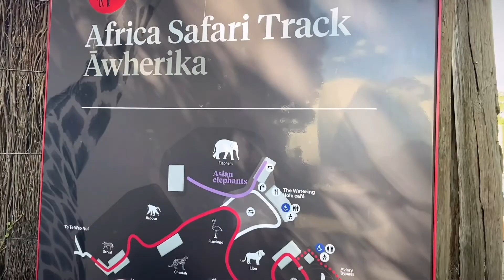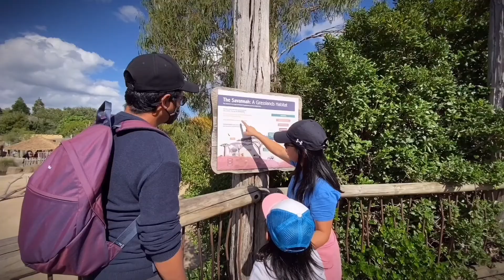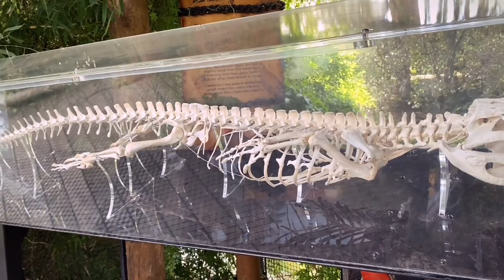Auckland Zoo, New Zealand!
Sharing our Auckland Zoo experience in  New Zealand! We had a great time!  😀

Grateful and blessed for this awesome time with friends and would love to share with you Kagibeeez!

Also, don't forget to hit the icon bell so you will be notified on my next upload. Appreciate your support :-)